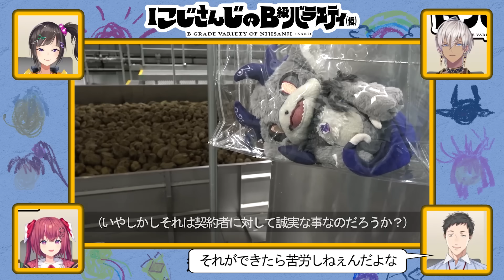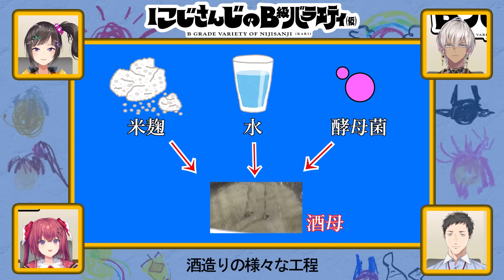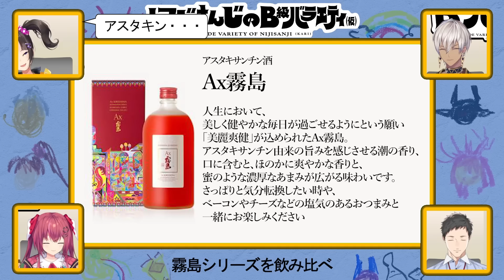【マイク音量大丈夫？】にじさんじのB級バラエティ（仮）＃44【チェック、1、2】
実は終始順調だったためドキュメント要素がゼロだったと噂の新番組
「にじさんじのB級バラエティ(仮)」第44回！

新年一発目という事で、今回はほとんど新年会みたいな酒飲みまくり回。
日本一の芋焼酎を求め、でびでび・でびるが宮崎県へ！
作り方のお勉強はもちろん、色とりどりの商品が続々登場…！？

なお、「酒飲む回は甘やかす」の風潮通り、今回はひたすら楽しく酒を飲む回となっているため
ライバーが苦しむ様子が見たい皆さまはあらかじめご了承ください。

ゲストは初登場の天ヶ瀬むゆさんと、自称食レポ大王社築さん。
ＭＣが途中から置いてけぼりになるパターンのやつ。

Twitterハッシュタグは「にじバラ仮」。
お気に入りの美味い酒を紹介しつつ呟いてくださいね！

【素晴らしいCD】
「FOCUS ON - NIJISANJI SINGLE COLLECTION - 早瀬走」